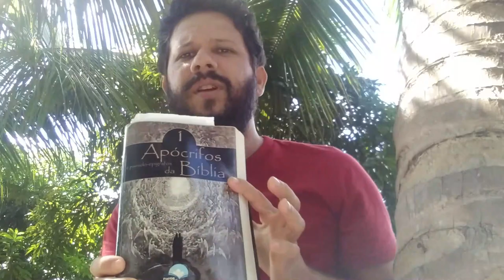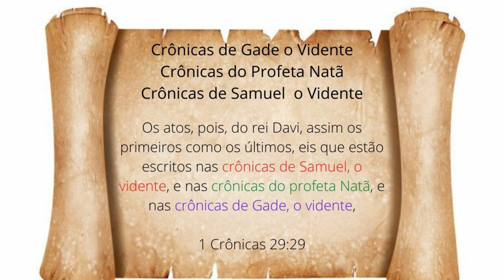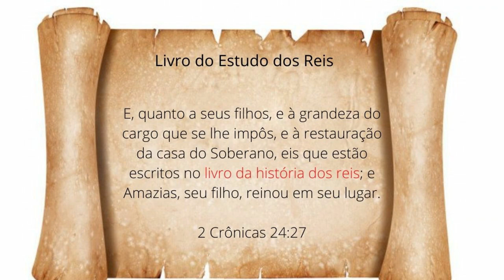Livros Citados Nas Escrituras Sagradas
Livros Citados Nas Escrituras Sagradas e Que Não Temos Mais Acesso
Livros citados:
1 Livros da Guerra de YAH -  Por isso se diz no livro das guerras dYah: O que fiz no Mar Vermelho e nos ribeiros de Arnom,
Números 21:14

2 Livro de Jasar - E o sol se deteve, e a lua parou, até que o povo se vingou de seus inimigos. Isto não está escrito no livro de Jasar (Yashar)? O sol, pois, se deteve no meio do céu, e não se apressou a pôr-se, quase um dia inteiro.
Yahushua (Josué) 10:13

3 Atos de Salomão - Quanto ao mais dos atos de Salomão, e a tudo quanto fez, e à sua sabedoria, porventura não está escrito no livro dos feitos de Salomão?
1 Reis 11:41

4 Crônicas do Rei David - Joabe, filho de Zeruia, tinha começado a numerá-los, porém não acabou; porquanto viera por isso grande ira sobre Israel; assim o número não se pôs no registro das crônicas do rei Davi.
1 Crônicas 27:24

5 Livro do vidente Gad - 1Crônicas 29:29
6 Livro do Profeta David - 1Crônicas 29:29
7 Crônicas de Samuel o Vidente - 1Crônicas 29:29

8 Livro do Profeta Iddo - Os demais atos de Abias, tanto os seus caminhos como as suas palavras, estão escritos na história do profeta Ido.
2 Crônicas 13:22

9 Profecias de Aías O Silonita - Os demais atos de Salomão, tanto os primeiros como os últimos, porventura não estão escritos no livro das crônicas de Natã, o profeta, e na profecia de Aías, o silonita, e nas visões de Ido, o vidente, acerca de Jeroboão, filho de Nebate?
2 Crônicas 9:29

10 Livro do Profeta Semaías - Os atos, pois, de Roboão, assim os primeiros, como os últimos, porventura não estão escritos nos livros de Semaías, o profeta, e de Ido, o vidente, na relação das genealogias? E houve guerras entre Roboão e Jeroboão em todos os seus dias.
2 Crônicas 12:15

11 Atos de Jeosafá (Yahushafat) Ora, o restante dos atos de Jeosafá, assim, desde os primeiros até os últimos, eis que está escrito nas notas de Jeú, filho de Hanani, que as inseriu no livro dos reis de Israel.
2 Crônicas 20:34

12 Livro dos Estudos dos Reis - E, quanto a seus filhos, e à grandeza do cargo que se lhe impôs, e à restauração da casa de Elohim, eis que estão escritos no livro da história dos reis; e Amazias, seu filho, reinou em seu lugar.
2 Crônicas 24:27

13 Escritos nos Livros de Hozay, ou Vidente - E a sua oração, e como Deus se aplacou para com ele, e todo o seu pecado, e a sua transgressão, e os lugares onde edificou altos, e pôs bosques e imagens de escultura, antes que se humilhasse, eis que estão escritos nos livros dos videntes.
2 Crônicas 33:19